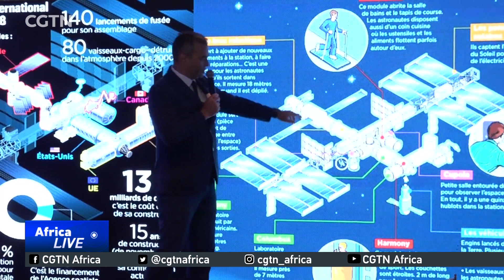Eight Tunisian women selected as first African and female astronauts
Eight Tunisian women have been selected for the first Tunisian and African female astronaut project. This ambitious project is a partnership with the Russian space program, Roscosmos. On the Tunisian side, tech giant Telnet Group is in charge of the program. The aim is to launch a Tunisian female astronaut to the International Space Station in the near future. Adnen Choauachi has the details.